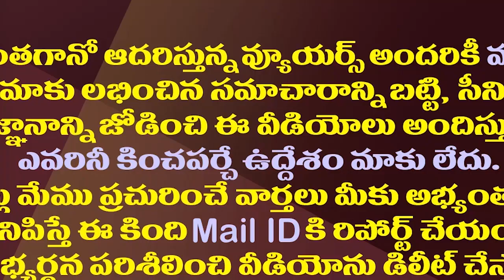ఈ స్థానాలను టీడీపీ వైసీపీకి ఫ్రీగా ఇచ్చేసినట్లే|Chandrababu Failure To Appoint Incharges In 35 Seats